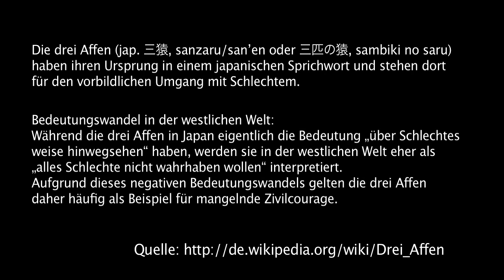Drei Affen : Performance : Grossmarkt Krefeld : 1981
Die drei Affen (jap. 三猿, sanzaru/san'en oder 三匹の猿, sambiki no saru)
haben ihren Ursprung in einem japanischen Sprichwort und stehen dort
für den vorbildlichen Umgang mit Schlechtem.

Bedeutungswandel in der westlichen Welt:
Während die drei Affen in Japan eigentlich die Bedeutung „über Schlechtes
weise hinwegsehen" haben, werden sie in der westlichen Welt eher als
„alles Schlechte nicht wahrhaben wollen" interpretiert.
Aufgrund dieses negativen Bedeutungswandels gelten die drei Affen
daher häufig als Beispiel für mangelnde Zivilcourage.